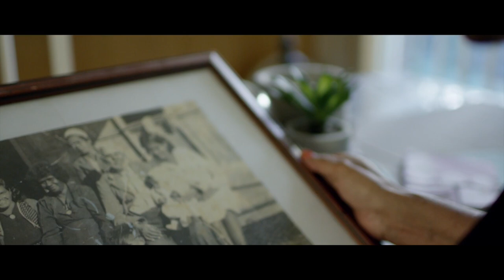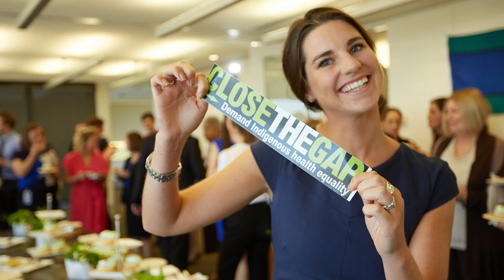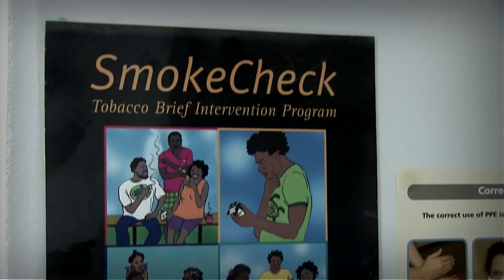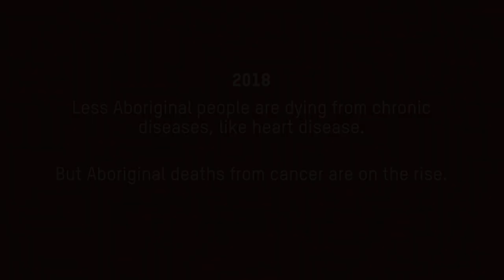Close the Gap: A Decade in Review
Hundreds of thousands of Australians have supported the Close the Gap campaign to put Aboriginal and Torres Strait islander health, life expectancy and wellbeing onto the national agenda.

Since 2008, when the government first set targets to Close the Gap, only three of the seven targets are on track. The Gap has only grown bigger, our work is not yet done.

We need to be the generation that closes the gap.